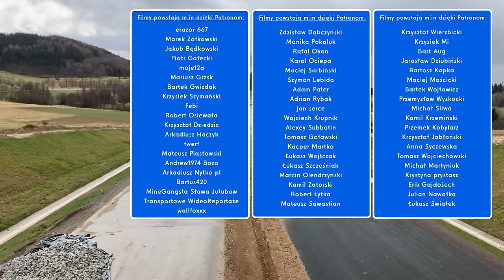Które autostrady i drogi ekspresowe zostaną otwarte do roku 2030